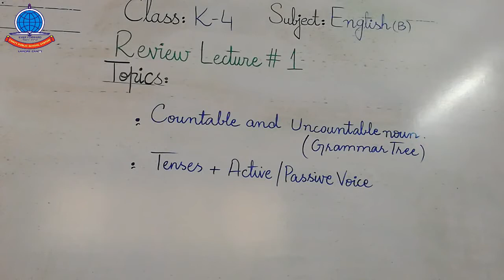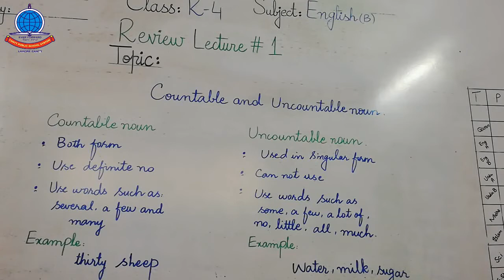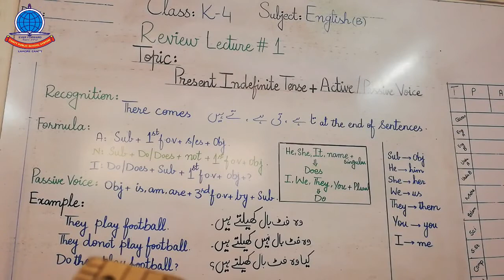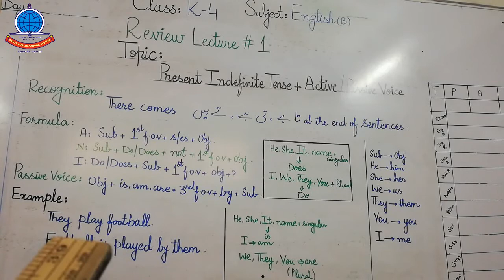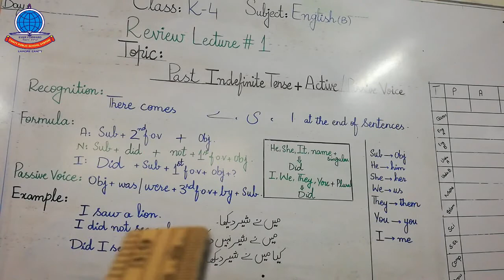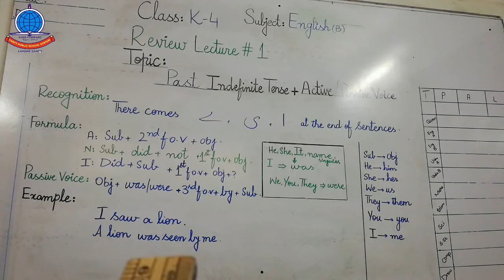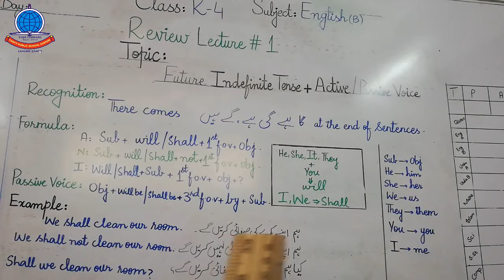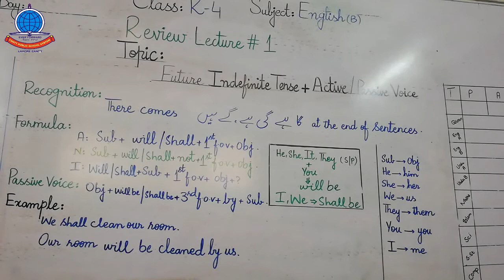k 4 English review lecture 9